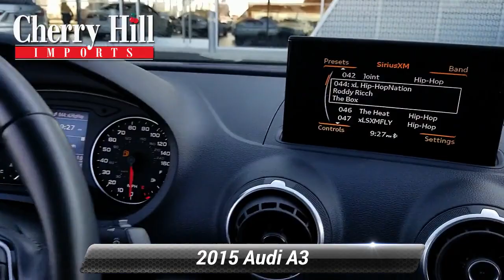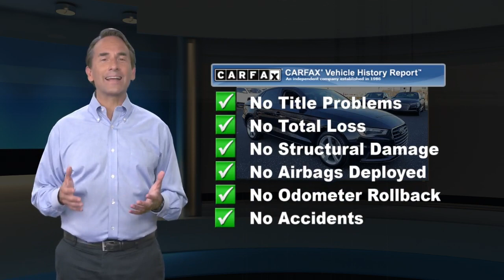Used 2015 Audi A3 1.8T Premium, Cherry Hill, NJ A44215A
We have the best prices on all Audi models.. Recent Arrival! Low miles! CARFAX One-Owner. 2015 Audi A3 1.8T Premium Phantom Black 23/33 City/Highway MPG w/Leather.Awards:* 2015 KBB.com 10 Best Luxury Cars Under $35,000At Cherry Hill Imports you can buy and finance with confidence. We will provide you with an excellent buying experience you will brag to your friends about. We buy cars, all years makes and models.

[RLVID:2996:bc90561c17c993ba:90d87d892334a179:1]